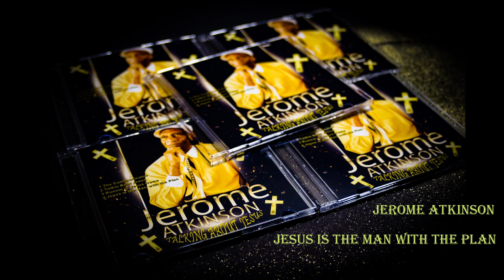Jerome Atkinson-Jesus is the Man with the Plan